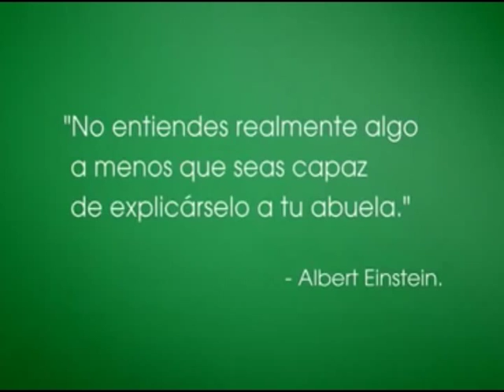Ancianos son marginados por ya no ser productivos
“Vivimos en una sociedad capitalista en la que a veces, si no produces no se te hace caso, pero tenemos que ver que la experiencia y la sabiduría son muy importantes” señaló el Arzobispo de Durango, José Antonio Fernández Hurtado, en el marco del día del abuelo